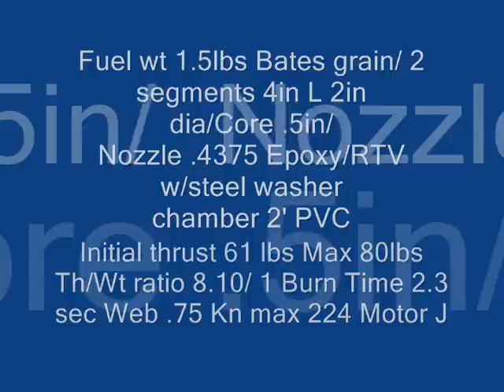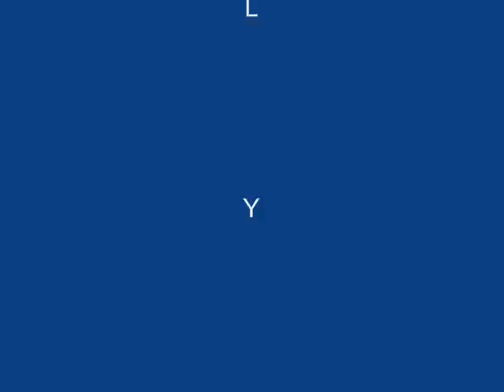Rocket Experimental build pics and launch of '8V"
Experimental Rocketry build pics and launch

Flight Feb 2009

Florida